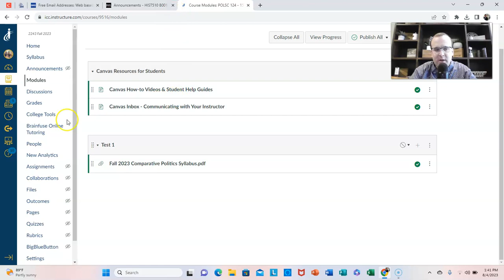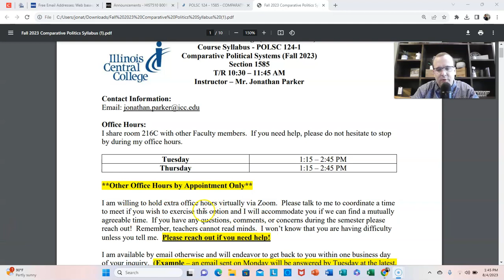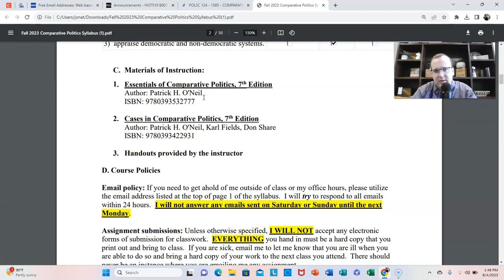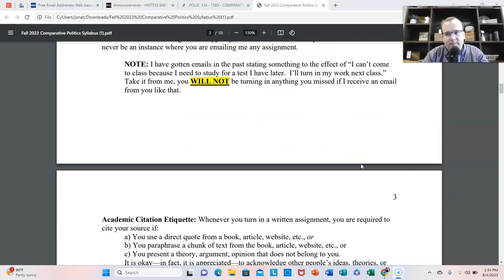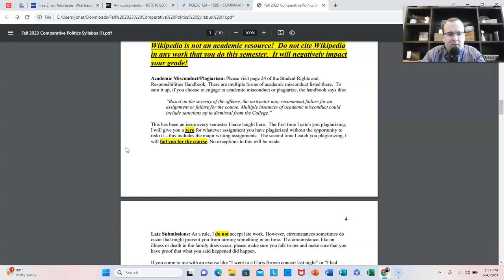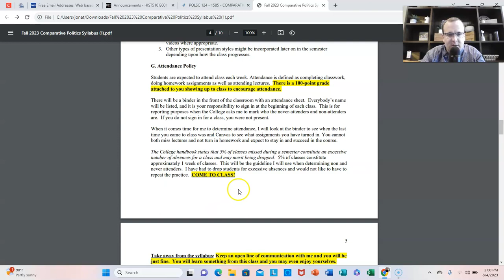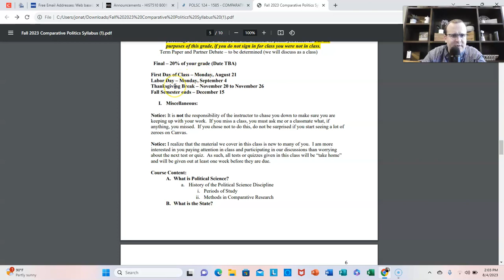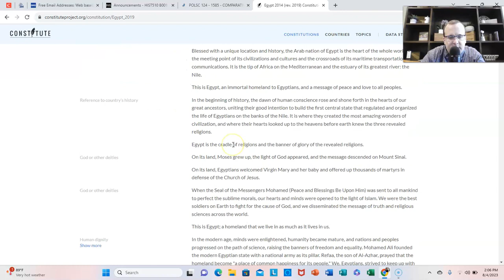POLSC 124-1 Syllabus Lecture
Jonathan Parker
POLSC 124-1
Fall 2023
Illinois Central College